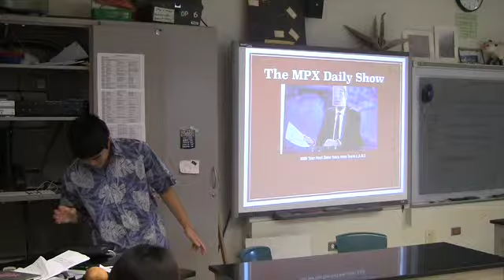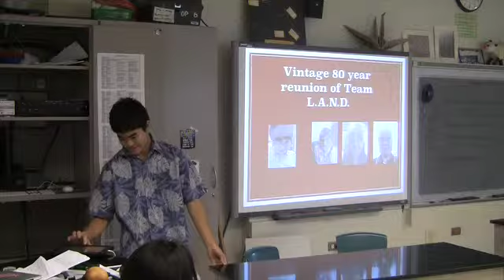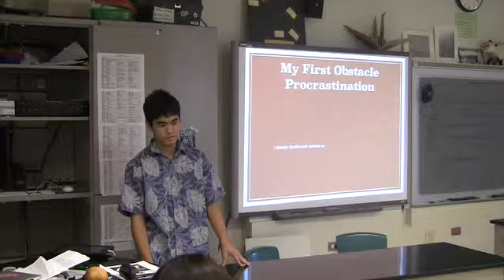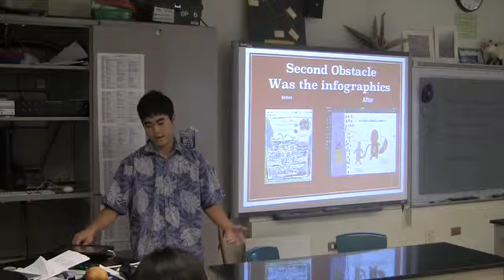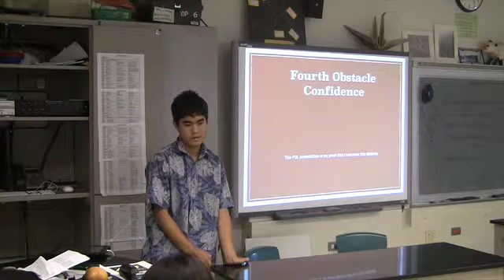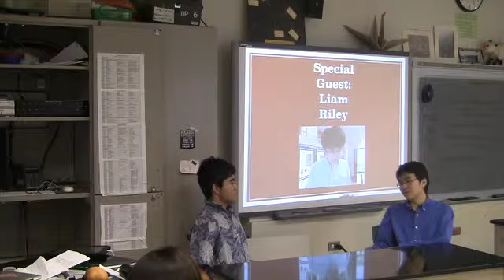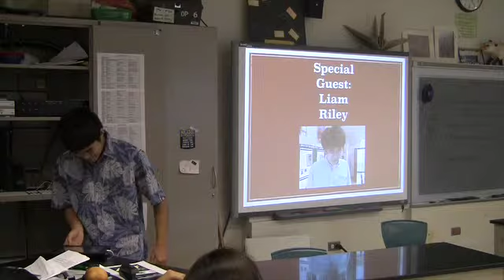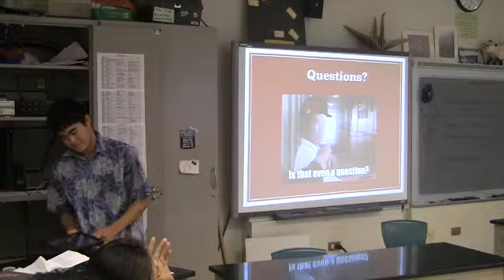Dane PoL Spring 2015